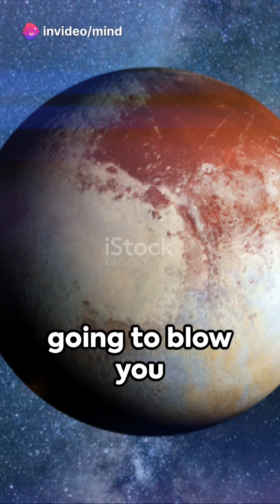You Won't Believe How Long Pluto Takes to Go Around the Sun!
Pluto's orbit is no walk in the park! This mind-blowing video reveals the surprising amount of time it takes Pluto to complete its journey around the sun. Is it years? Decades? Click here to discover the shocking truth about Pluto's super-long year!

Description: Ever wondered how long it takes Pluto to circle the sun? Get ready to have your mind blown! In this short video, we explore the incredible distance Pluto travels and the time it takes to complete its orbit. Spoiler alert: it's a LOT longer than you might think! So buckle up, space explorers, and prepare for a cosmic fact that'll leave you speechless!